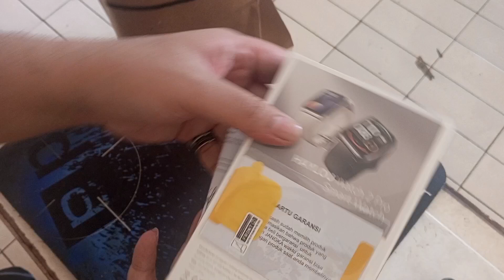Unboxing Haylou Watch 2 Pro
sudah bagus tapi..
nonton aja sampai selesai